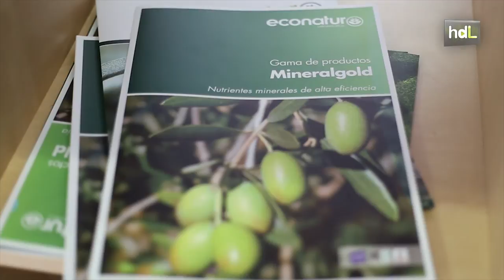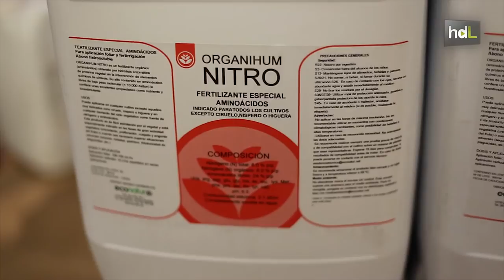HDL Juan Nieto, exportando un modelo de agricultura sostenible al mercado mundial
Juan Nieto, es el gerente de Laboratorios Econatur, una empresa ubicada en La Carlota, Córdoba. Se dedica a la fabricación y desarrollo de fertilizantes, bioestimulantes y fortificantes ecológicos contra plagas y enfermedades de cultivos para mejorar la rentabilidad de las explotaciones agrícolas. Es una apuesta personal y profesional de este rambleño, que en 1.999 decide crear su propia empresa. Desde el principio, nace con vocación de internacionalizar sus productos. Hoy día, está presente en más de 30 países de Europa, América, Asia, África y Oriente Medio. Además, cuenta con dos filiales propias en Marruecos y México.